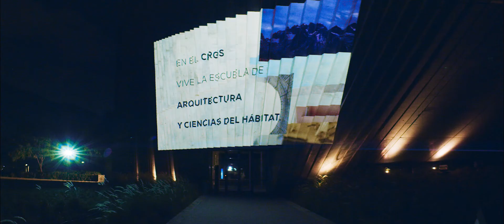La Escuela de Arte, Arquitectura y Diseño, INSPIRA | Universidad de Monterrey